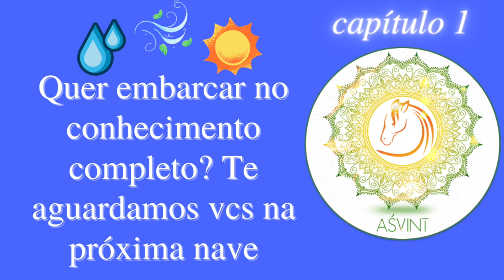ayurveda enquanto fitoterapia PRINCIPALMENTE Vs medicina estilo de vida efetivo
Ementa Capítulo 2  – aśvinī āyurveda cap2

Parte 1 | pañcamahābhūtaḥ ( पचमहाभूतः )
S0
● O que é āyurveda padārtha vijñjānaṁ (APV pp.35-40)
● O que são āhāra & vihāra
● falando sobre a dança das ṛtus & VPK
S1
● O que são siddhāntas (APV pp.47-48)
● falando sobre as ṛtus clássicas
● hemanta-śiśira-vasanta ṛtus
● grīṣma-varṣa-śarada ṛtus
S2
● pañca mahābhutas siddhānta (APV p.51)
● meditação 1: ākaśā
● pañca mahābhutas: ākaśā (APV pp.155-158)
● revisão geral 20 guṇas
S3
● loka puruṣa sāmya: a similitude do macro-micro cosmos (APV p. 49) ● meditação 2: vāyu
● pañca mahābhutas: vāyu (APV pp.150-155)
● Conversando sobre as guṇas de vāta
S4
● tridoṣa siddhānta (APV p.52)
● meditação 3: agni
● pañca mahābhutas: agni (APV pp.146-150)
● Conversando sobre as guṇas de pitta
S5
● satmyāsatmya siddhānta
● meditação 4: jala
● pañca mahābhutas: jala (APV pp.142-150)
● Conversando sobre as guṇas de kapha
S6
● svastha ātura siddhānta - svasthavṛtta & yoga syllabus at BAMS ● guṇas & nāḍī vijñan
● meditação 5: pṛthivī
● pañca mahābhutas: pṛthivī (APV pp.139-141)